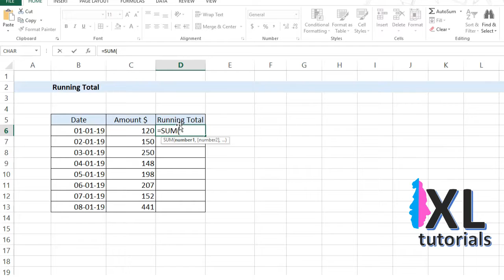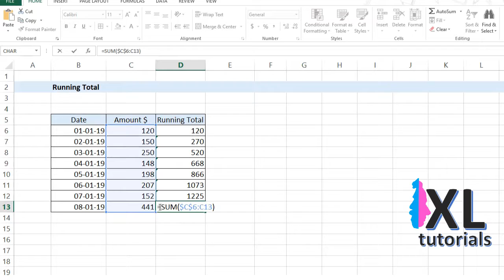How To Do A Running Total In Excel